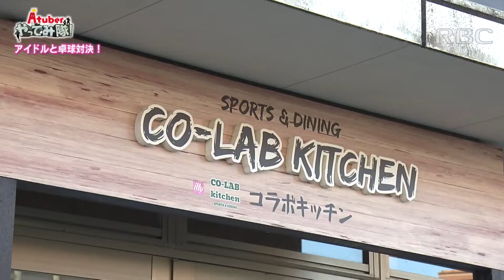#31 アイドルと卓球対決してみた【Aチューバーやってみ隊】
【Aチューバーやってみ隊】
Aランチ（毎週土曜日ひる11：58～RBC）内にて大好評放送中！

これまでの放送は番組HPからご視聴いただけます。